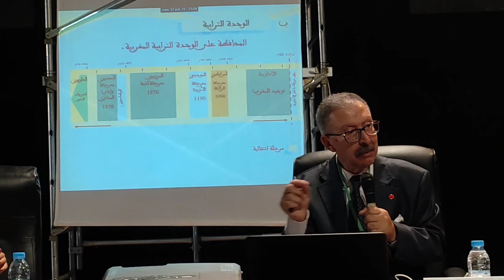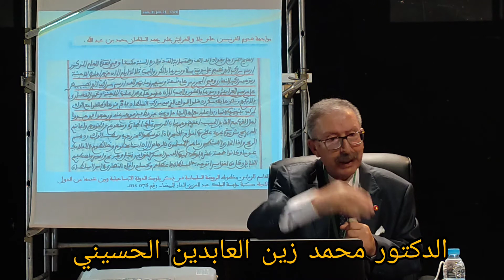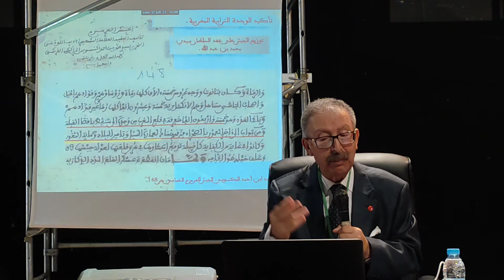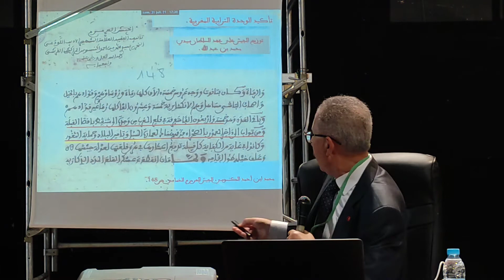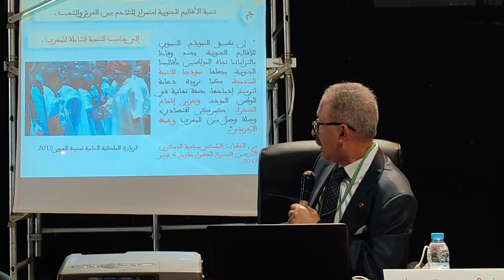ذ. محمد زين الدين العابدين ورقة بعنوان : الإحتفال بعيد العرش كترسيخ لتوابث الأمة المغربية.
الهيئة العالمية للتنمية و الدفاع عن وحدة الوطن  تنظم ملتقى الحاضرة العلمية بفاس حول الصحراء المغربية ،من أجل يقضة دائمة و مستمرة لمساندة قضيتنا الوطنية الأولى تحت عنوان:
مؤسسة عيد العرش العلوي المجيد في خدمة القضايا الوطنبة المقدسة.
_الانتصارات الدبلوماسية والمكتسبات السياسية.

الدكتور محمد زين العابدين الحسيني:
# فهو أستاذ محاضر زائر بجامعات مغربية وأجنبية، أستاذ التاريخ العسكري بالأكاديميات والكليات العسكرية العليا بالمغرب، والمدرسة المحمدية للمهندسين والمعهد الملكي للإدارة الترابية. مشارك في مؤتمرات دولية ووطنية من بينها المؤتمر الدولي 37 للتاريخ العسكري بريوديجانيرو. مهتم بمجالات حضارية مرتبطة بالمخطوطات كالطب والفلك.